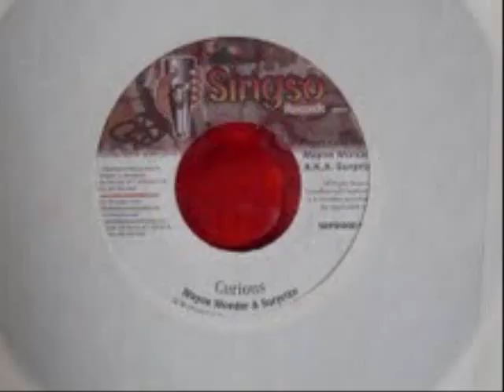DONT SAY NO WAYNE WONDER 2011 RIDDIM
ORIJAHNALVIBEZ@GMAIL 4 ALL INFO SEANIZZLE RIDDIM ONE DAY SPLIT PERSONALITY DUTTY GAMES CLARKS WAYNE WONDER BUJU BANTON MAVADO KARTEL ORIJAHNAL VIBEZ SOUND RHIANNA PUFFY SPRAGGA BOUNTY JUNIOR REID SHABBA RANK FANTON RICHIE SPICE MUNGA ALAINE CHINO BIG SHIP ENSTEIN RICKY BLAZE ALLEY CAT DEMARCO BEENIE GYPTIAN BERES SIZZLA VEGAS SEAN PAUL 2010 KARI KILL MARLON ASHER SOCA RAP JAYZ BIGGY PAC reggae rap music